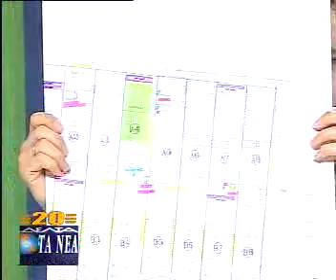Ο ΣΧΕΔΙΑΣΜΟΣ ΓΙΑ ΤΟ ΒΙΟΠΑΡΚΟ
[σχολιασμός] Το σχέδιο που αφορά στην δημιουργία βιοπάρκου στην Αλεξανδρούπολη, παρουσίασε ο τπογράφος μηχανικός και υπηρεσιακός παράγοντας του Δήμου Αλεξανδρούπολης, Κριτού Κριτής.